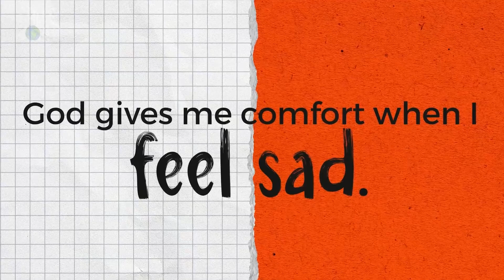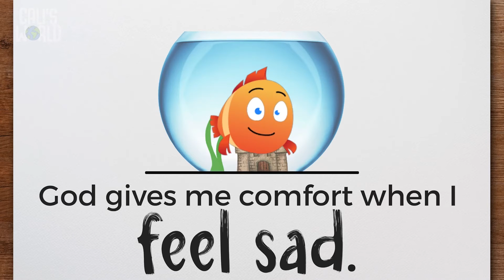Week 3 Animated PreK Teaching Video!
Check out week 3 of September's awesome teaching video for PreK!!